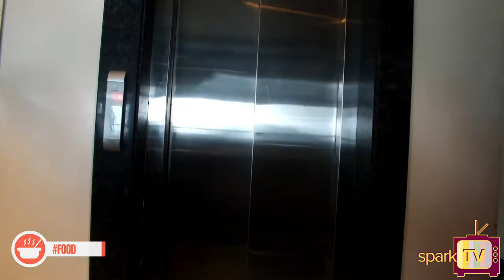पिंपरी-चिंचवड़ का सबसे ख़ास रेस्टो-बार।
ऐसे ही जनकिरी के लिए देखते रहिए स्पार्क टीव्ही हिंदी।